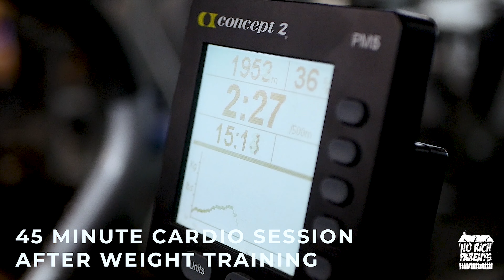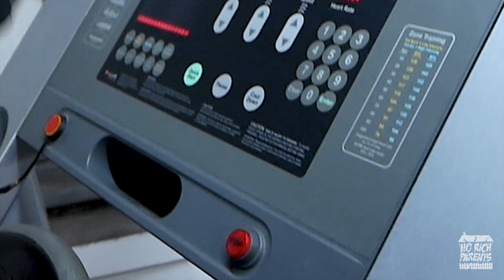M WAY - GYM SESSION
Gym sessions with M Way - Big chest session and cardio to finish off